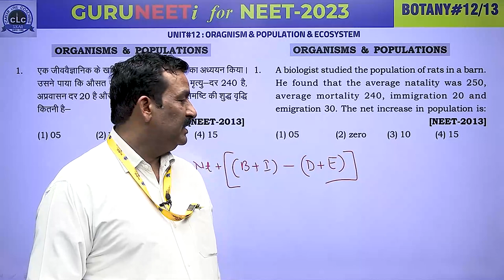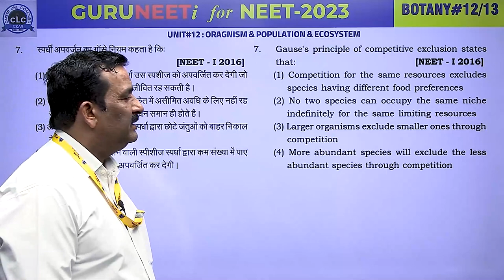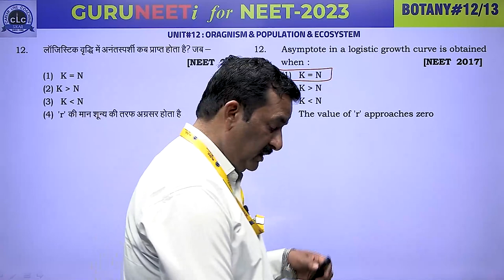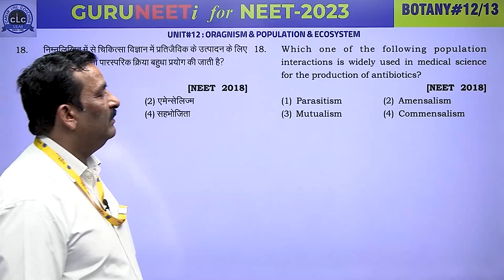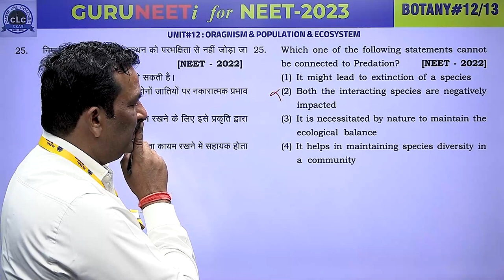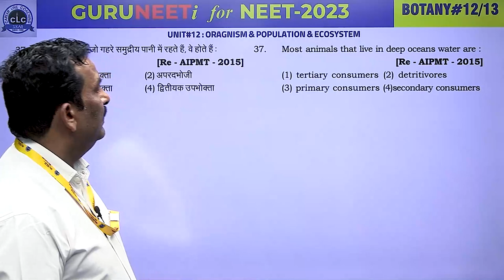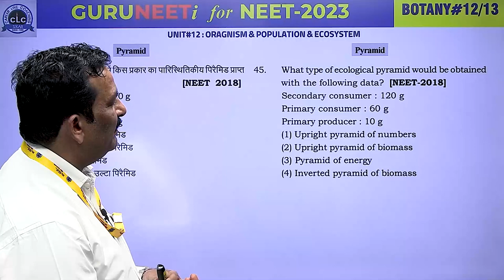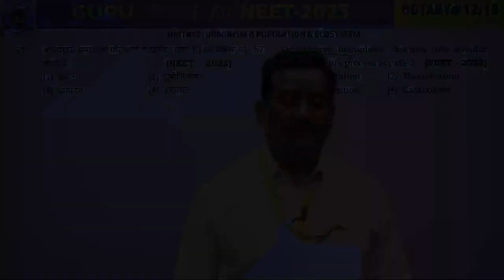BOTANY#12 II GURUNEETi for NEET -2023